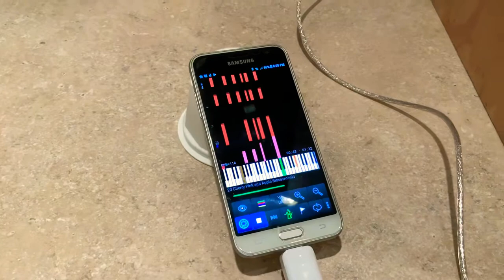Bottle Organ—20 note—“Cherry Pink and Apple Blossom White”